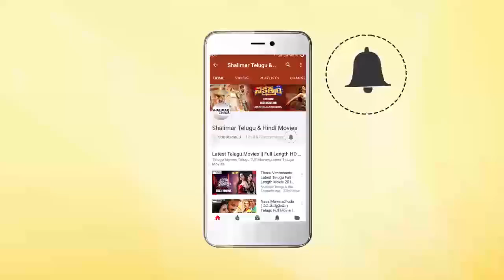Bharatha Nari Movie || Vijayashanthi Fires On Narra For Staying With Woman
Watch Vijayashanthi Fires On Narra For Staying With Woman From Bharatha Nari Movie. Features Vijayashanthi, Vinod Kumar, Murali Mohan, Narra Venkateswara Rao, P.L. Narayana, Rallapalli, Suthi Velu, Devaraj, Directed by Muthyala Subbaiah, Produced by Pokuri Venkateswara Rao, Music by Chakravarthi.